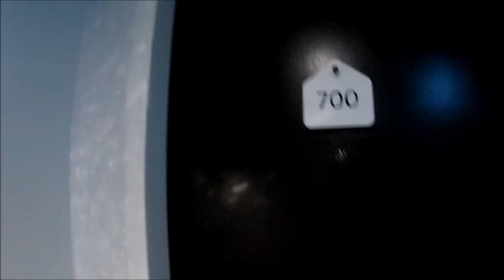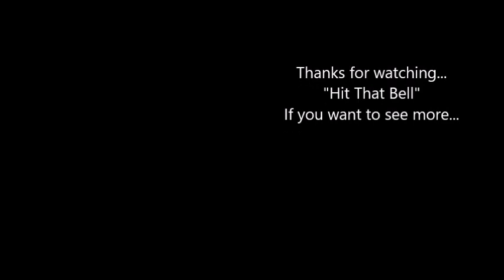Debs Birthday Weekend In Nottingham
Its Debs birthday weekend again and its off to Nottingham for our usual pilgrimage to the Royal Concert Hall for the Panto and a look around the Winter Wonderland and the other attractions Nottingham have to offer.